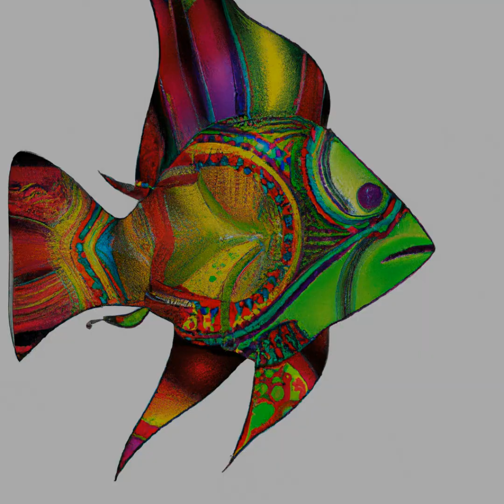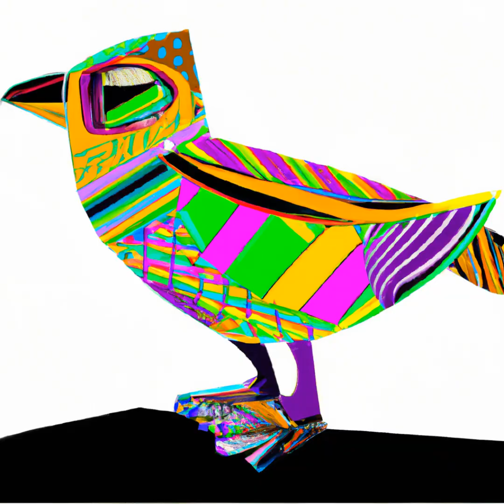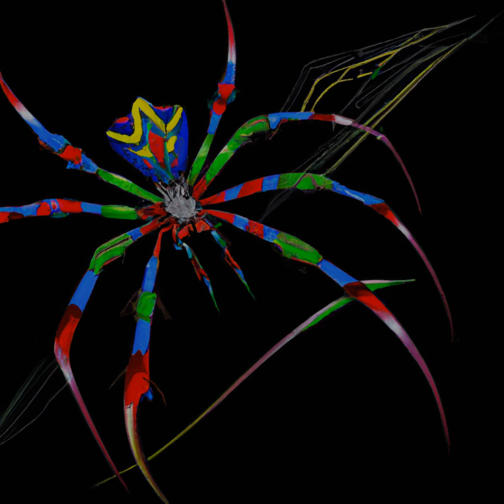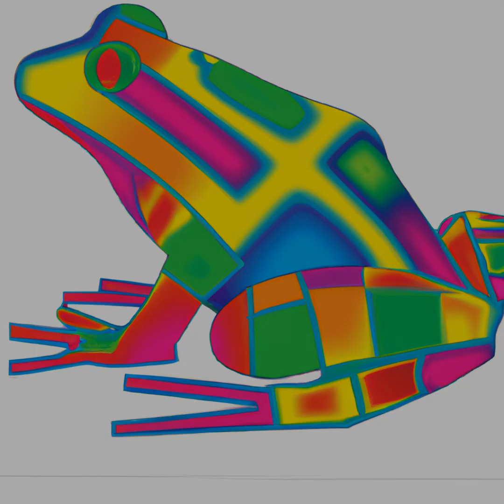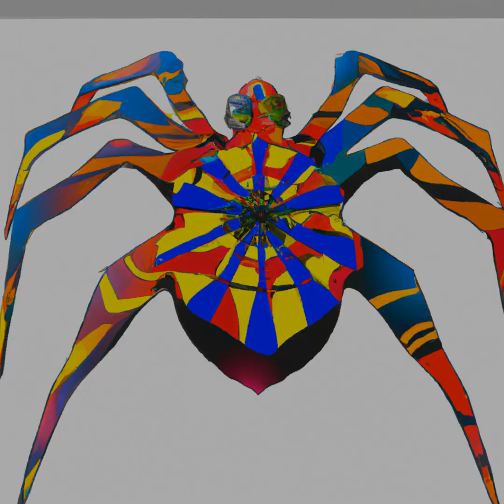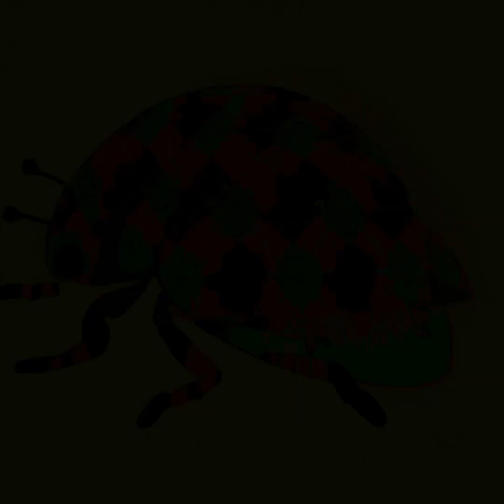Journey Through A.I. Trance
Art & AI world - Find The Image That Represents Your Essence. Explore The Enticing Sounds And Stunning Visuals Of Digital Art Created By Artificial Intelligence, Set To Relaxing Trance Music. Only Available For A Limited Time, You Can Own A Piece Of This Unique Artwork With An Nft From A Geneticist. Enjoy!